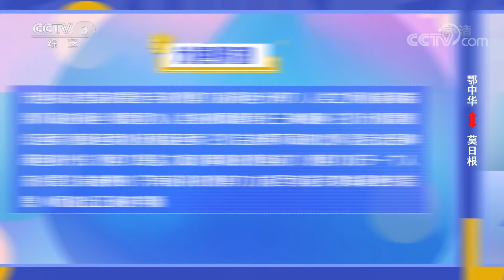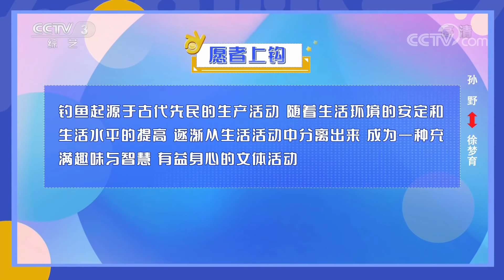朱迅马跃深情献唱重温经典电影《霸王别姬》，主持人竟然组团去三亚旅拍？ | 第艺流「幸福账单」20220217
《幸福账单》为快乐而战，由普通人讲述手中账单背后的故事，参与量身定制的大型游戏，来赢得账单报销，讲述人与人之间的真情，展现日常生活中的喜怒哀乐。